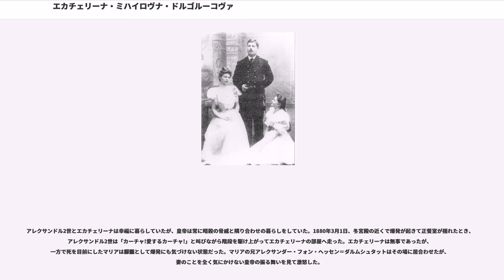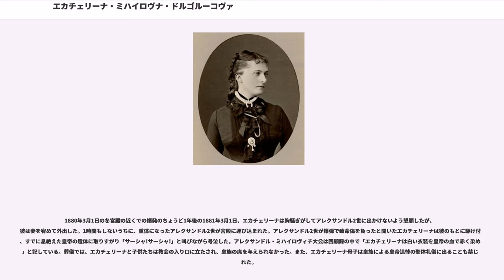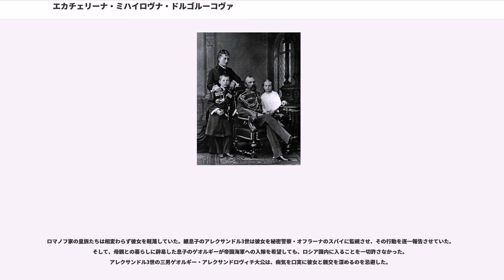エカチェリーナ・ミハイロヴナ・ドルゴルーコヴァ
エカチェリーナ・ミハイロヴナ・ドルゴルーコヴァ（, 1847年11月14日 - 1922年2月15日）は、ロシア皇帝アレクサンドル2世の愛人で、後に2番目の妻となった貴族女性。

アレクサンドル2世との結婚が貴賤結婚とされたためにロシア皇后にはなれず、ユーリエフスカヤ公女殿下（）の称号を与えられた。

エカチェリーナ（愛称・カーチャ）は没落貴族ドルゴルーコフ家のミハイル・ミハイロヴィチ・ドルゴルーコフ公爵の娘として生まれた。エカチェリーナが皇帝アレクサンドル2世と初めて出会ったのは、アレクサンドル2世が父の領地を訪れたときである。この時、彼はまだ12歳の少女だったエカチェリーナを心に留めることはなかった。父が何の財産も残さずに死ぬと、エカチェリーナと妹は首都サンクトペテルブルクにある貴族女学校、スモーリヌィ女学院の寄宿生となった。アレクサンドル2世は亡きドルゴルーコフ公爵の4人の遺児たちの教育費を拠出してやっていた。

1864年の秋、アレクサンドル2世はスモーリヌィ女学院を公式訪問した際、16歳になったエカチェリーナと再会して一目惚れをした。ある同時代人は当時のエカチェリーナについて、「中背で洗練された容姿をしており、柔らかな白皙の肌、怯えたガゼルのような眼、官能的な口元、明るめの栗色をした豊かな髪の持ち主」と述べている。アレクサンドル2世は学校を訪れてはエカチェリーナを散歩や乗馬に連れ出した。また、エカチェリーナは学校での生活の中で自由主義的思想を持ち、度々アレクサンドル2世と議論を交わした。その後、アレクサンドル2世はエカチェリーナを結核に悩まされる皇后マリア・アレクサンドロヴナ付きの女官に任命した。

エカチェリーナはアレクサンドル2世のことが好きで、彼と一緒にいるのを楽しんではいたが、大勢いるお手付きの女の一人になるのは嫌がった。母ヴェラとスモーリヌィ女学院の学長は、エカチェリーナに家運再興のための機会を逃さず、皇帝の寵姫となるよう彼女をせき立てていた。アレクサンドル2世は1865年に後継ぎの長男ニコライ・アレクサンドロヴィチ大公を亡くし、また暗殺未遂にも遭遇して、すっかり気落ちしていた。皇帝の嘆き悲しむ姿に心を動かされたエカチェリーナは、1866年7月にアレクサンドル2世の愛人になった。母ヴェラはその2カ月前に死去したが、彼女はその日の最後の日記に「皇帝はエカチェリーナに言いました。『あなたは秘密の妻です。私がもし自由になったなら、必ずあなたと結婚するでしょう』」と記している。エカチェリーナは1872年に長男ゲオルギーを出産したのを皮切りに、皇帝との間に4人の子供をもうけた。二人の関係は、皇后マリアが病気を理由に医師からアレクサンドル2世との性行為を控えるように忠告されてから始まったという。

アレクサンドル2世はエカチェリーナと子供たちを傍におくことを主張してはばからなかった。彼は週に3度ないし4度はエカチェリーナと会い、その時はエカチェリーナが警護官に先導されて冬宮殿の皇帝の居室にやってきた。それ以外の日は毎日手紙を書き、互いの愛情について語り合った。二人の関係は公然の秘密だったが、互いに本名で手紙を書くことはなく、2007年5月に二人の手紙は競売にかけられている。また、彼女の邸宅に赴き、彼女のヌードを自ら描くこともあった。1876年2月、エカチェリーナは第三子ボリスを妊娠した際、子供を冬宮殿で出産することを主張し、望み通り皇帝の居室でボリスを出産した。しかし、ボリスは生後数週間で風邪が原因で死亡した。

アレクサンドル2世の家族や宮廷は二人の関係を激しく非難し、「エカチェリーナは皇后の座を狙っている」とか「皇帝に自由主義を吹き込んでいる」などと中傷された。また、エカチェリーナがある実業家と関係を持っているという噂も立てられた。皇族の中には、アレクサンドル2世が愛妾エカチェリーナに産ませた子供に帝位継承権を与える可能性を恐れる者もいた。これらの批判を聞き、憔悴したアレクサンドル2世はヴュルテンベルク王国に嫁いだ妹オリガ王妃に宛てた手紙の中で、「彼女は、彼女の名前を利用しようとする者たちの試みにも関わらず、これらの問題に干渉しようとはしない。彼女は私と子供たちのためだけに宮殿に住んでいる」と記している。
エカチェリーナと子供たちはアレクサンドル2世から首都に邸宅を与えられていたが、後にエカチェリーナがテロの標的にされるのを恐れて、1880年に母子を冬宮殿の第三翼に住ませる...